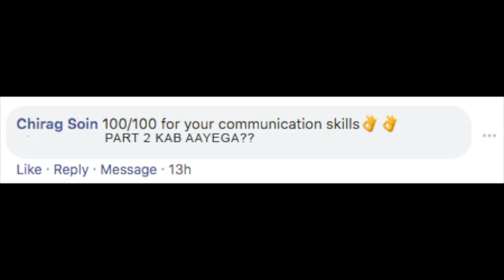TALK WITH DIGITAL PRATIK PART 2 || Avi Arya